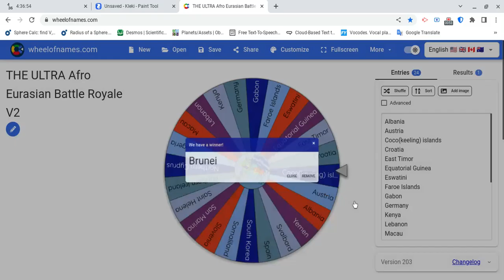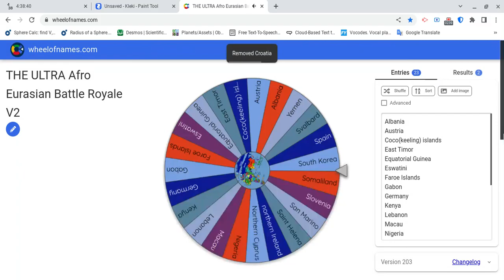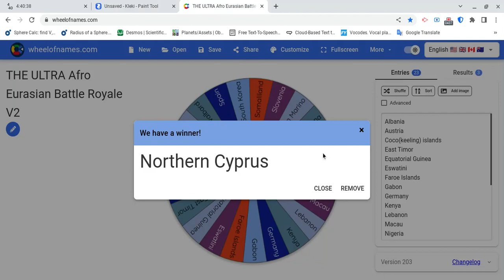Afro - Eurasian Battle Royale Part 49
Here's  part 49 of Afro - Eurasian Battle Royale

Only 25 Countries remain but there can only be one winner.

This Series was Inspired by GeoFacts

First Music: Shaken by Riot

Second Music: Let your Body Rock by MK2